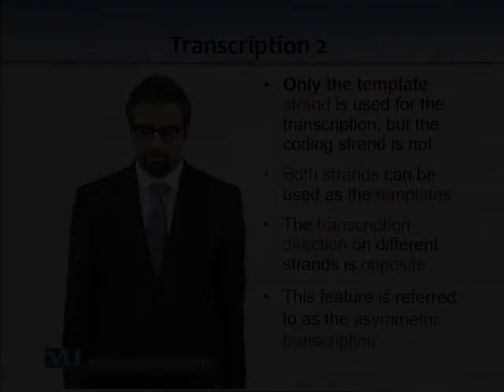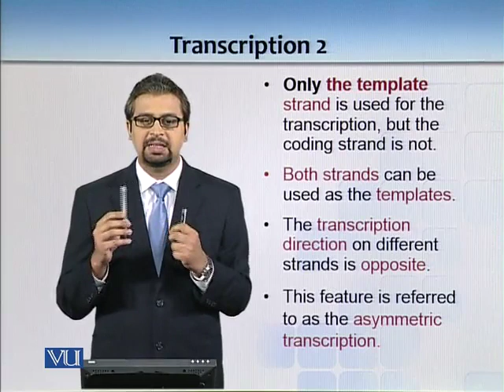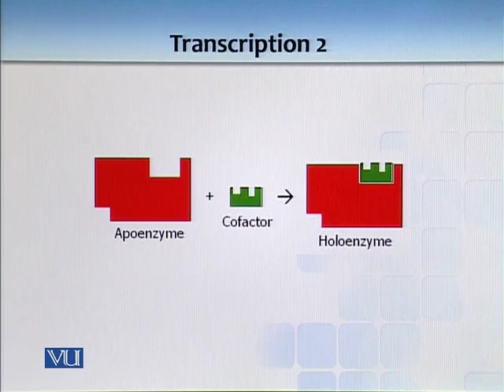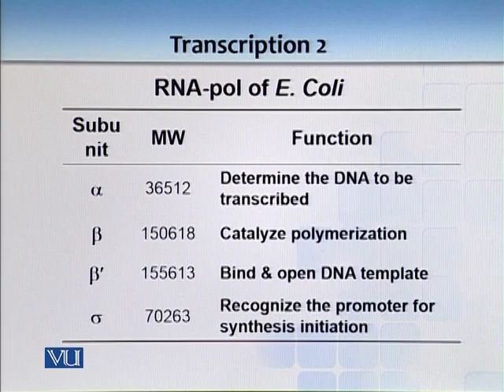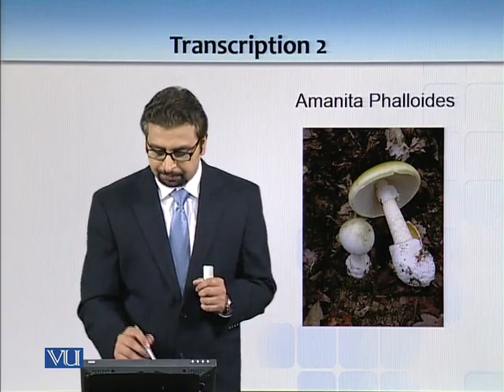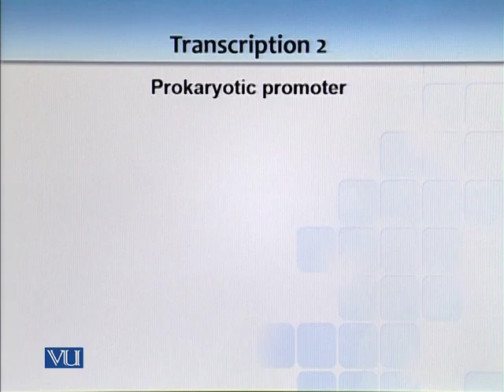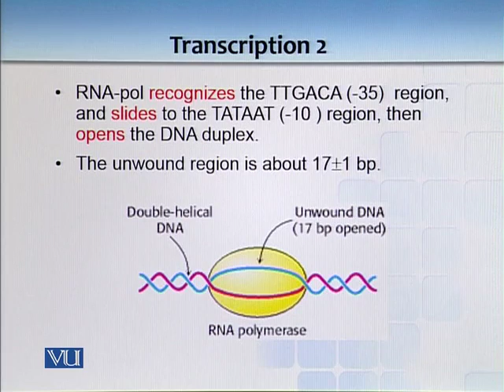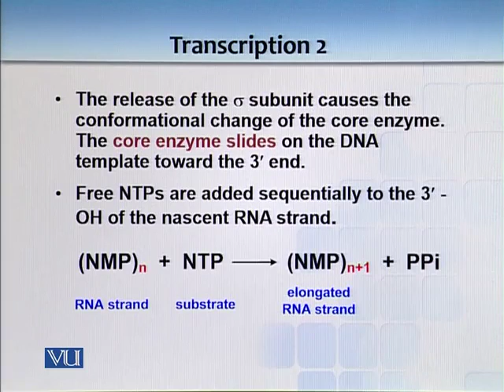BT731_Topic018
BT731 - Modern Biotechnology: Principles and Applications
Topic: 18
BT731, Modern Biotechnology, Principles and Applications, Virtual University of Pakistan, VU Topic Based Videos, VU TBVs, VU Course, University Course, VU
Topic: